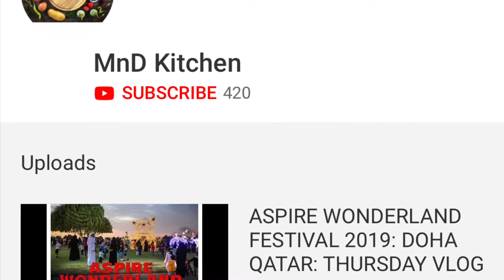Stuffed Mussels / Kallumakai Nirachath :തലശ്ശേരി സ്പെഷ്യൽ കല്ലുമ്മക്കായ് നിറച്ചത് : Episode 21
Hi Friends,